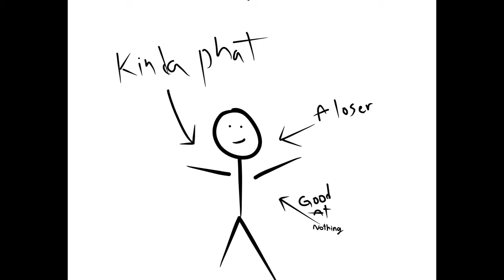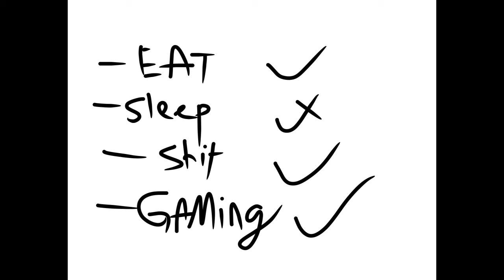50 subs special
pain in life can wait,gaming can't.